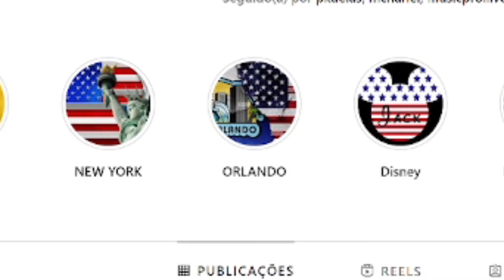MC RYAN SP parou tudo na ESPANHA com a FERRARI do ÉDER MILITAO…